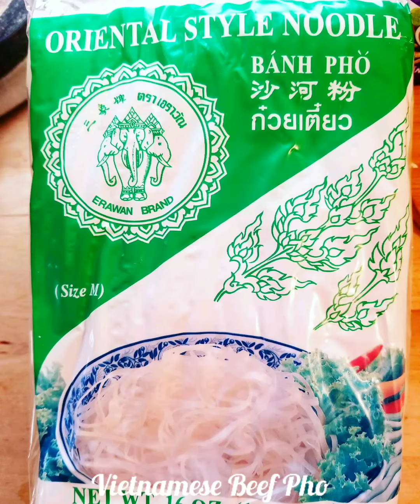Vietnamese Beef Pho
Cooking Vietnamese Food. Vietnamese Beef Pho aka Vietnamese Beef Rice Noodle Soup.